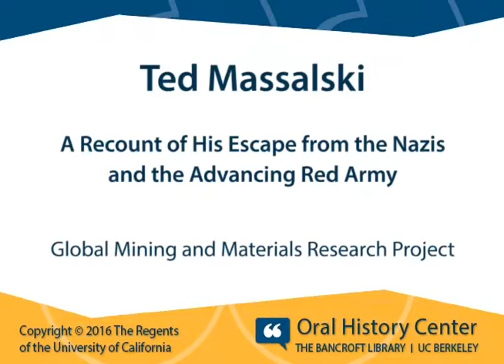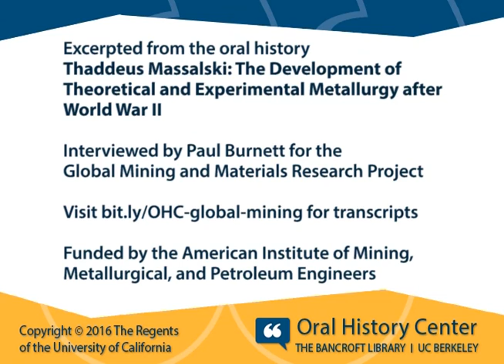Ted Massalski: A Recount of His Escape from the Nazis and the Advancing Red Army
for complete oral history transcript for “Thaddeus Massalski: The Development of Theoretical and Experimental Metallurgy after World War II," interviewed by Paul Burnett for the Global Mining and Materials Research Project.

Thaddeus “Ted” Massalski is Professor Emeritus of Materials Science, Engineering and Physics, Carnegie Mellon University, formerly one of the directors of the Mellon Institute, and Institute Professor. Ted Massalski was born in Warsaw, Poland, which he left at age 16 to fight with  the Polish Second Corps in the British 8th Army during World War II. He stayed in Italy to begin his college education, which he then completed in London and Birmingham. His academic career began in 1955 at the Institute for the Study of Metals at the University of Chicago. As confirmed by his curriculum vitae at the back of this oral history, Dr. Massalski is the author of hundreds of publications and several key scientific discoveries over the decades of his service to the field of metallurgy.

These interviews were funded with support from the American Institute of Mining Engineers, Metallurgists, and Petroleum Engineers (AIME), the Society for Mining, Metallurgy, and Exploration (SME), the Association for Iron & Steel Technology (AIST), The Minerals, Metals, & Materials Society (TMS), and the Society of Petroleum Engineers (SPE).